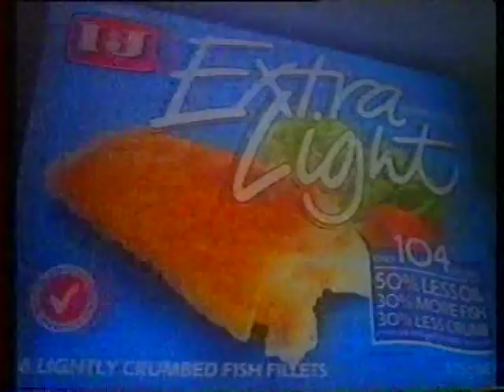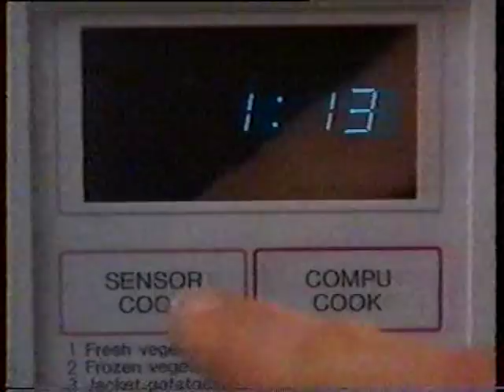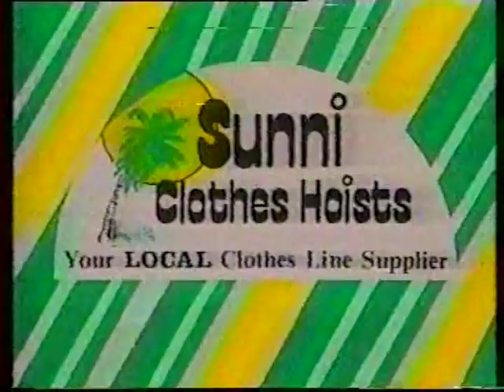1991 Brisbane, Australia TV Ads - Fanta to Studio Village